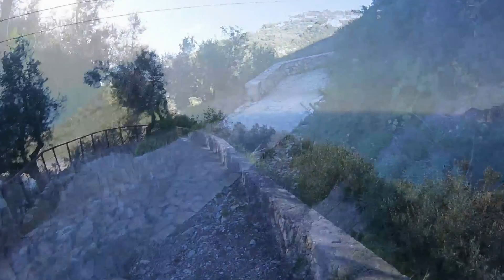PUNTA CAMPANELLA IN MTB CON TEAM QUELLA SPORCA DOZZINA